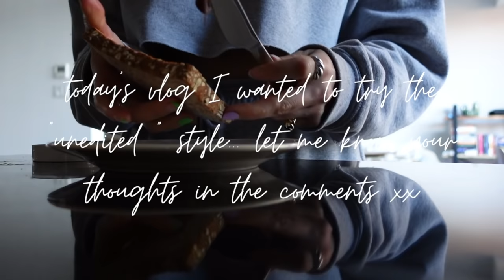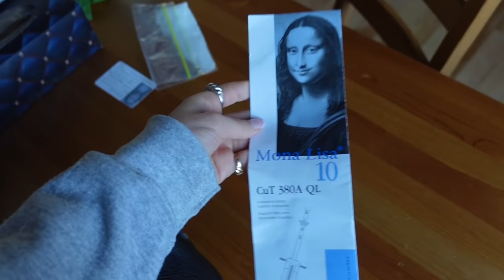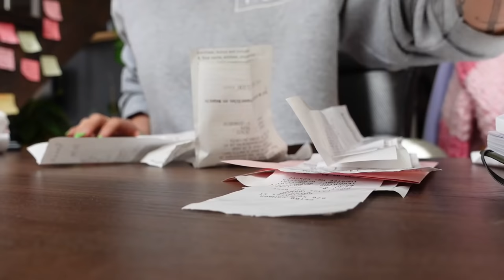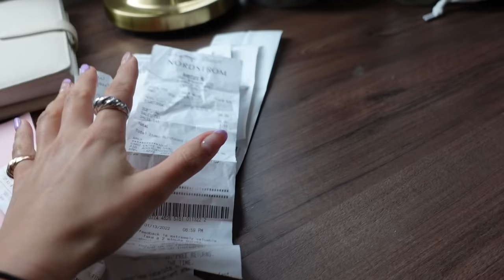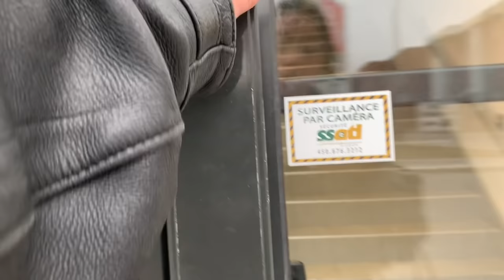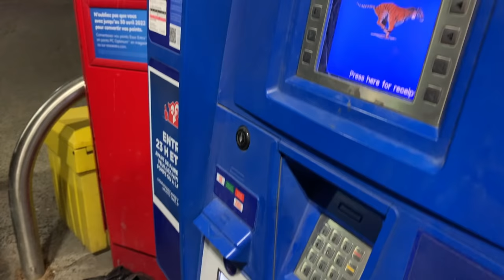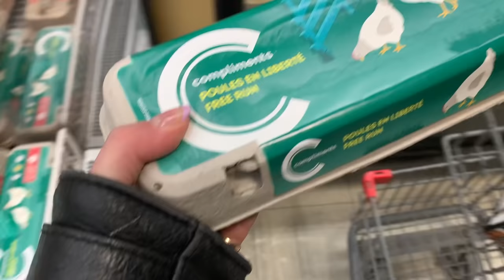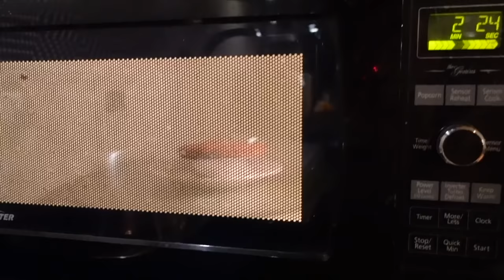VLOG: Unfiltered & Unedited Work Day, Life Admin Tasks, & Trying a Boxing Class!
VLOG WEEK DAY 3!!!  ✨ I tried a more "unedited" style today as those are the kinds of vlogs I have been loving to watch lately. What did you think?

About me:
I'm a 25 year old from Canada, living in Montreal. I am always 100% honest and transparent, and love to talk about taboo subjects like anxiety, imposter syndrome, and my true thoughts on things like comparing yourself to others, money, etc. I hope you will join me on my journey through my videos!